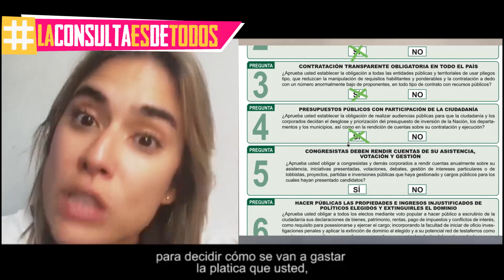Actores apoyan la Consulta Anticorrupción